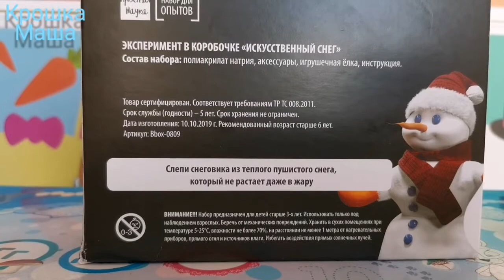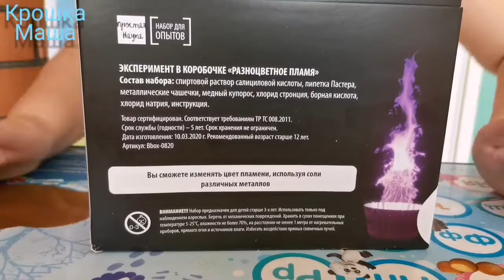Делаем Искусственный Снег и Разноцветное Пламя. Опыты и Эксперименты для детей!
Распаковка наборов для опытов "Искусственный снег" и
"Разноцветное пламя" Вы когда-нибудь лепили снеговика осенью? А как красиво горит разноцветное пламя...